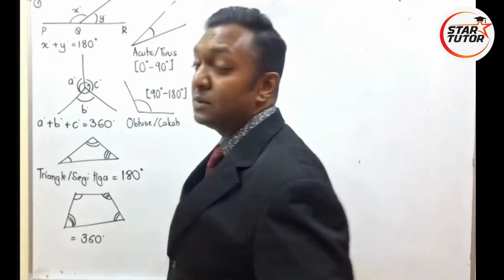MATHEMATICS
Sir shares a fantastic tip to help you understand angles easily: the Butterfly Concept! Transform your learning experience and ace those math problems with this creative method.

✨ Join Star Tutor for more innovative math tips and tricks. Let's make learning fun and effective together! 📚🔢